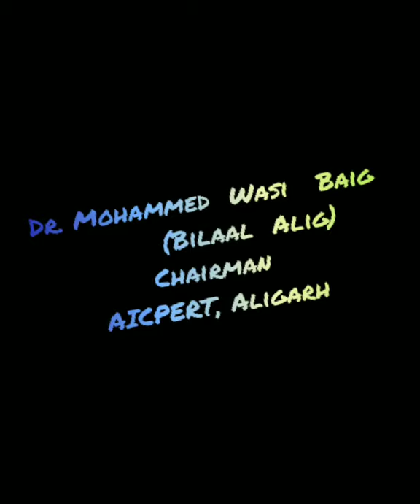Lehrayi uski zulf Jo naaz-o-ada ke Saath...by..Dr.M.Wasi Baig"Bilaal Alig"